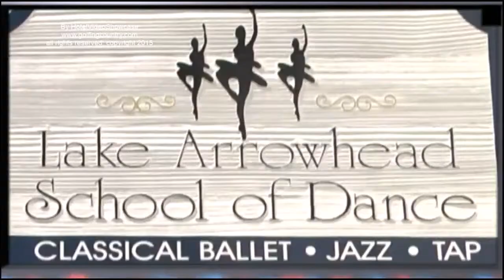Lake Arrowhead School of Dance, Hometowns and Heroes Tv Show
Be sure to book a reservation to see the Nutcracker Suite show in Lake Arrowhead at Thanksgiving with the Lake Arrowhead School of Dance and Studio Boutique, Sharon McCormick, owner, has a store with all dance needs -- tights, ballet slippers, everything.  The dance school teaches all types of dance and you can try out a lesson when In Lake Arrowhead - tap, ballet, jazz, hip hop. plus there is a pilates studio too.